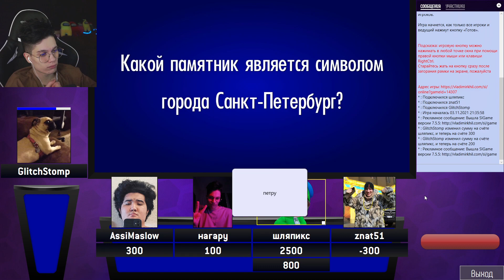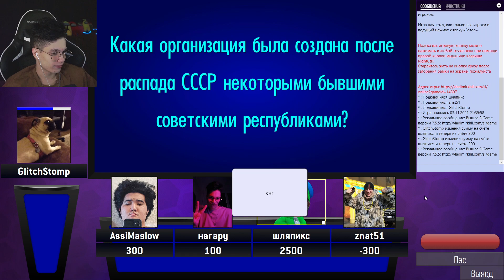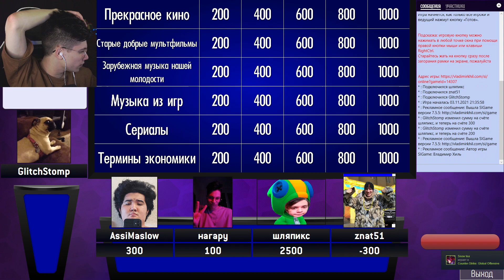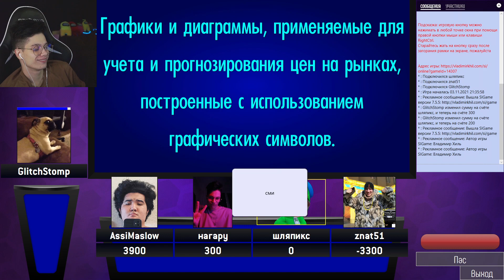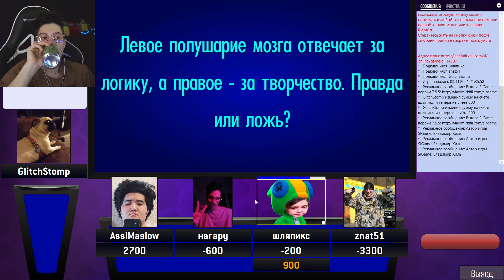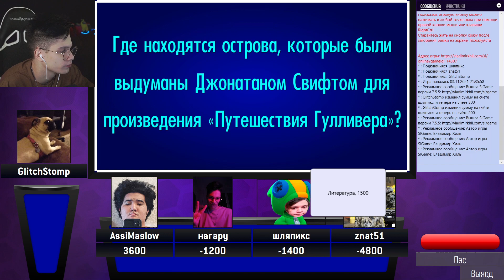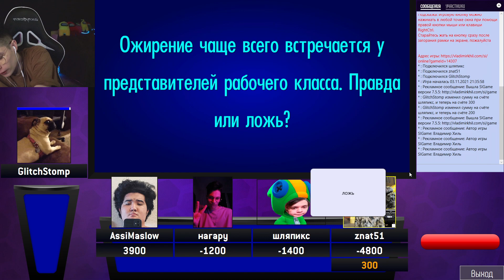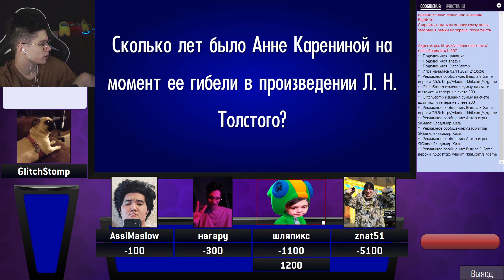САМАЯ НЕРЕАЛЬНАЯ СВОЯ ИГРА ВМЕСТЕ С ПАЦАНАМИ